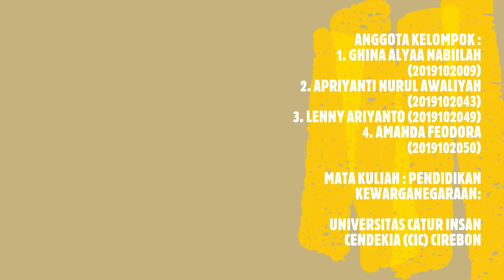Wawancara lintas Agama (Kebhinekaan)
Tugas kuliah wawancara dengan tokoh agama (UCIC)